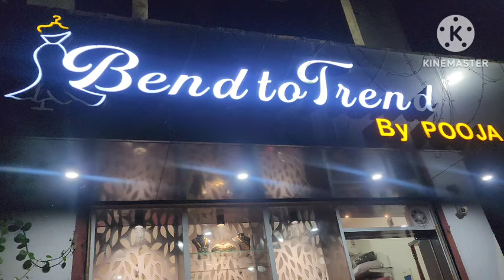Vlog1004 👉 Surprise Visit 🙄🙄🙄.... Bend To Trend by❤️ POOJA❤️👉 Kya kya miltahai ??? Lets Go 😍😍💃💃